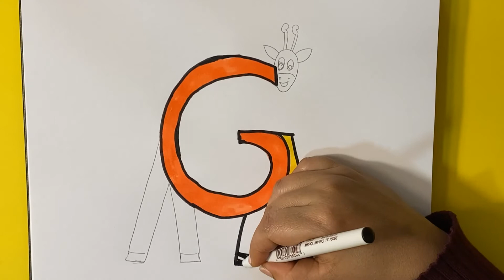How to draw GIRAFFE| Alphabet Art-Letter G| Kids Drawing ideas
Learn Alphabet with Drawing| How to draw a giraffe |Easy Drawing tricks for everyone
How to draw giraffe using letter G. Turn the letter G step by step in to a Giraffe. This is a Simple and fun learning way for kids and adults of all ages on how to draw a giraffe after writing out the letter G.

if you like this video then give any comment or you want  give one like to video and one more thing don't forget to subscribe our channel for more beautiful and latest videos.
your one like appreciate us to made this kind of more videos for you.

Here are some more videos of our channel.